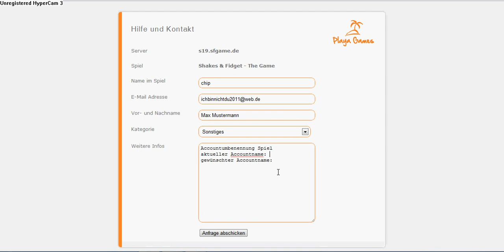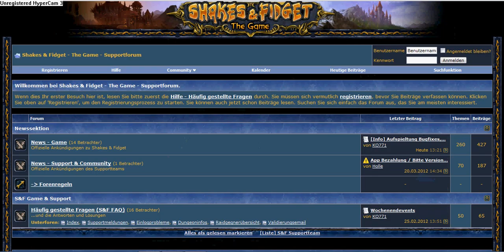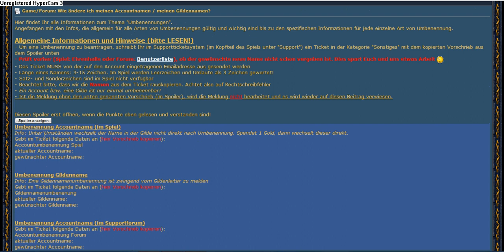Tutorial: Shakes & Fidget Namen ändern [Account/Gilde]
Hoffe  ihr könnt die Infos gut gebrauchen. Hier nochmal alle Infos: - Um eine Umbenennung zu beantragen, schreibt Ihr im Supportticketsystem (im Kopfteil des Spiels unter "Support") ein Ticket in der Kategorie "Sonstiges" mit dem kopierten Vorschrieb aus dem Spoiler unten
- Prüft vorher (Spiel: Ehrenhalle oder Forum: Benutzerliste), ob der gewünschte neue Name nicht schon vergeben ist. Dies spart Euch und uns etwas Arbeit
- Das Ticket MUSS von der auf den Account eingetragenen Emailadresse aus gesendet werden
- Länge eines Namens: 3-15 Zeichen. Im Spiel werden Leerzeichen und Umlaute als 3 Zeichen gewertet!
- Satz- und Sonderzeichen sind im Spiel nicht verfügbar
- Beachtet bitte, dass wir die Namen aus dem Ticket rauskopieren. Achtet also auf Rechtschreibfehler
- Ein Account bzw. eine Gilde ist nur einmal umbenennbar!
- Ist die Meldung ohne den unten genannten Vorschrieb (im Spoiler), wird die Meldung nicht bearbeitet und es wird wieder auf diesen Beitrag verwiesen.
Umbenennung Accountname (im Spiel)
Info: Unter Umständen wechselt der Name in der Gilde nicht direkt nach Umbenennung. Spendet 1 Gold, dann wechselt dieser direkt.
Gebt im Ticket folgende Daten an (hier Vorschrieb kopieren):
Accountumbenennung Spiel
aktueller Accountname: ...
gewünschter Accountname:

Umbenennung Gildenname
Info: Eine Gildennamenumbenennung ist zwingend vom Gildenleiter zu melden
Gildennamenumbenenung
aktueller Gildenname: ...
gewünschter Gildenname: .